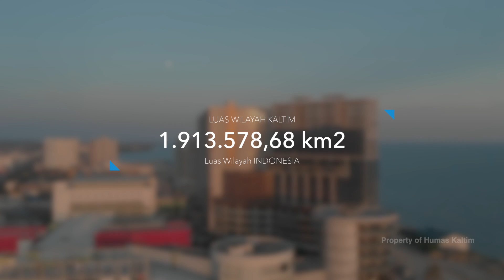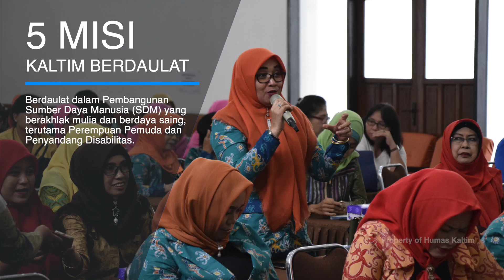Profile Kaltim Berdaulat